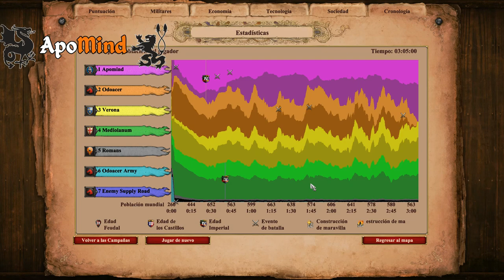5. True Goth and True Roman - Theodoric the Great: King of Ostrogoths by Catscientist282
Following the Hunnic invasions, Rome is on the brink of death. Barbarian tribes carve out petty fiefdoms in what was once a mighty empire. But one young and ambitious chieftain of the Ostrogoths dreams of more. Theodoric, once a prisoner in Constantinople, sees the chance to build the Roman Empire again -- whether by diplomacy or by the sword. Can Theodoric win the trust of his people, defy a greedy Eastern Roman Emperor, defeat his mighty rival in Italy, and build the first great kingdom of the Middle Ages? About campaign: *7 missions *Many easter eggs to other campaigns and just a funny details *You can use true power of Gothic civilization in this campaign *Day-Night cycle in all missions *The story of born of Ostrogothic kingdom and atmosphere of Dead Roman Empire